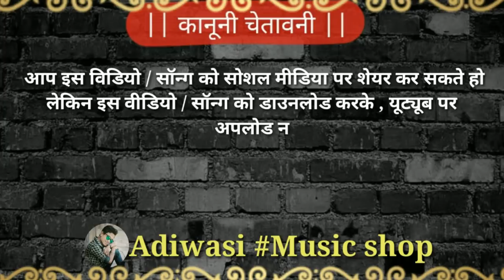दुई मंजिल नो घर वो तारो जुवानाय !! Jitendra Baghel Ni Timli !! Superhit Timli